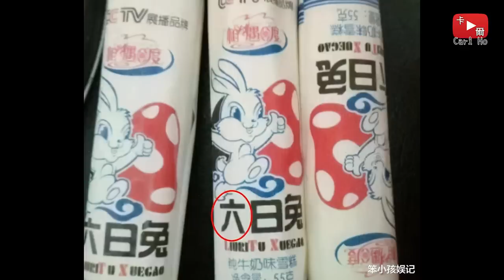你們都誤會了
Naruto OST - Afternoon of Konoha

相關新聞：
2022年7月7日
句鐘未融、火燒不化 網紅雪糕成分惹疑 商家稱添加劑符標準 滬市監局關注：
2017年6月26日
不融化的冰淇淋到底加了甚麼？ 食藥署告訴你…：